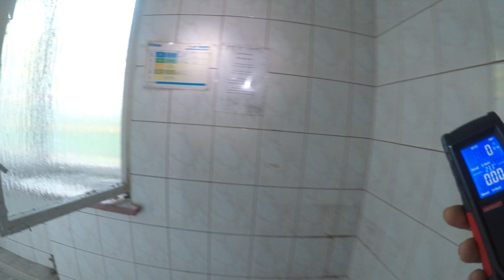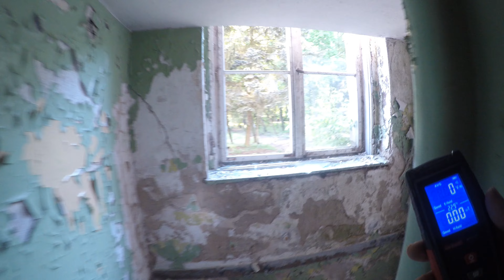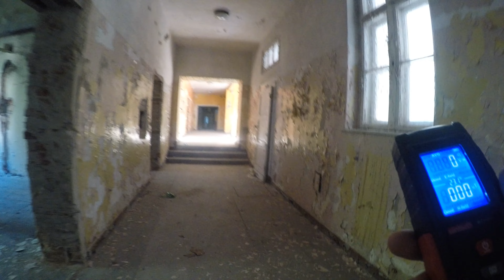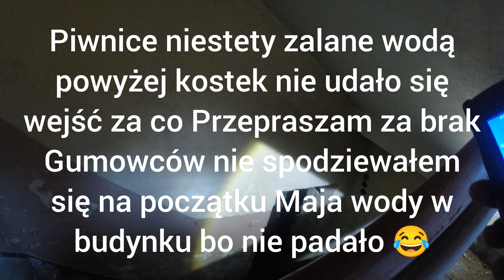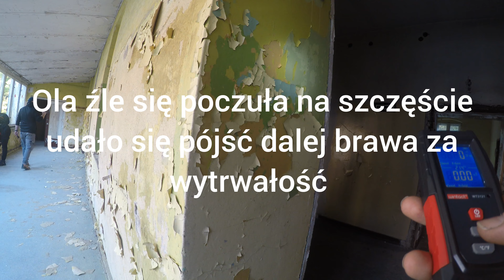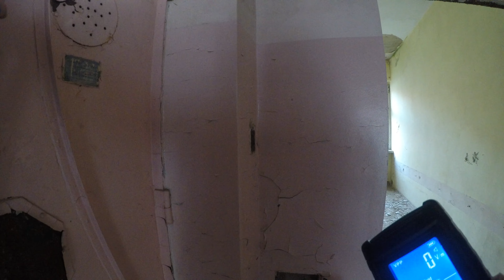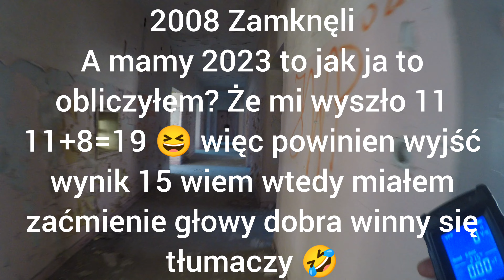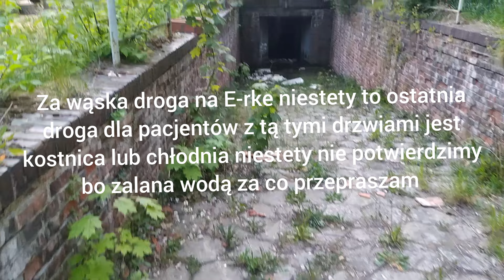Opuszczony Tajemniczy Szpital z udziałem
Film z udziałem Dawida i Oli z kanału Alpaka na Urbexie
ten film trwa godzinę i pokazuję całość opuszczonego Szpitala w tym szpitalu leczono dzieci w różnym wieku